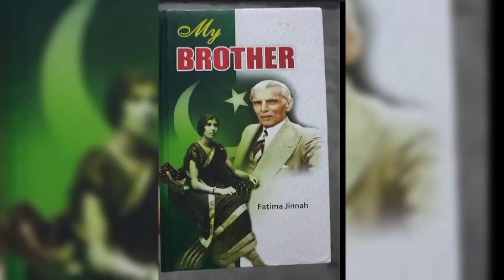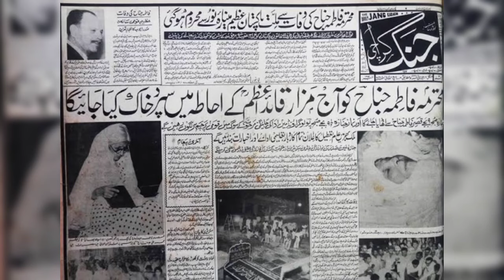Documentary on Fatima Jinnah (sister of Muhammad Ali Jinnah)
Documentary on Fatima Jinnah (sister of Muhammad Ali Jinnah) by Humna Nisar, student of BS VII at Department of Mass Comm FUUAST Abdul Haq Campus Karachi
Hope you will enjoy this video which also increases your knowledge about the department...